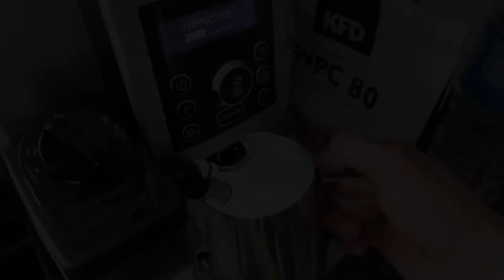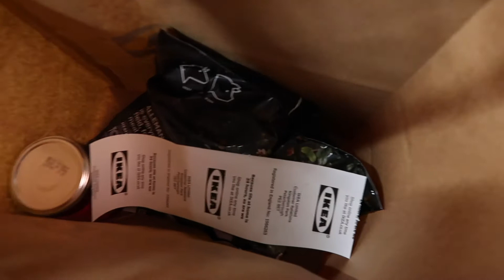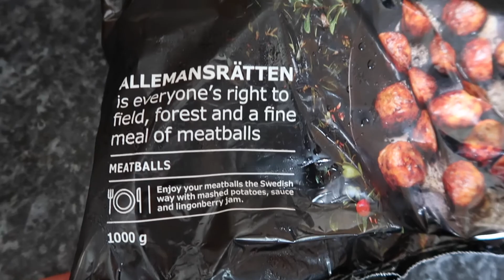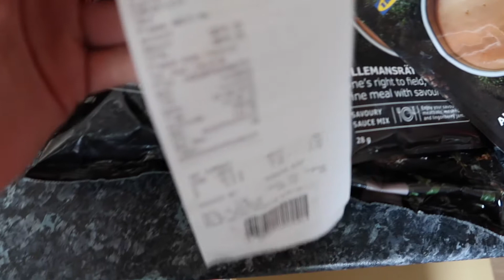WEEKEND VLOG || CZY IKEA TO MISSION IMPOSSIBLE?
Hej! Dzisiaj zapraszam Was na kolejnego, weekendowego vloga, swoją drogą coś się ostatnio rozkręciłam jeśli chodzi o tego typu filmy. Mimo wszystko mam nadzieję, że obejrzycie go z przyjemnością i Wam się spodoba ;) Pozdrawiam!